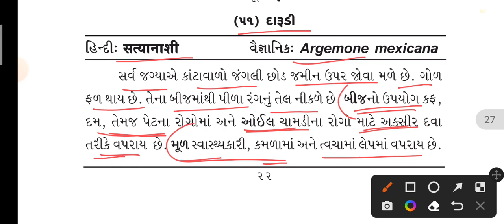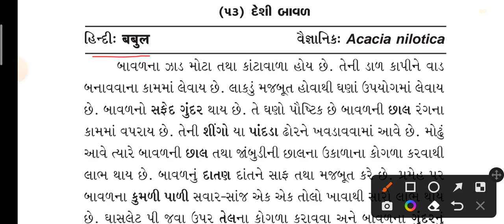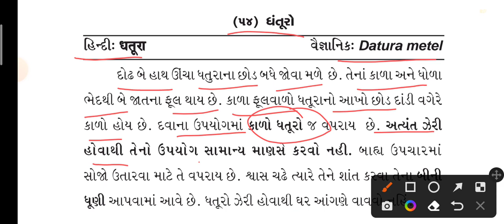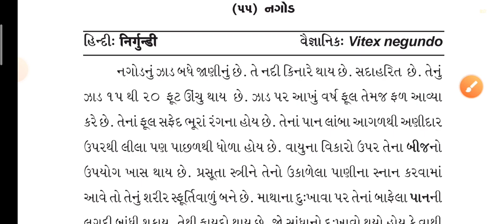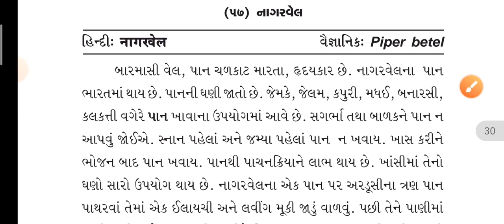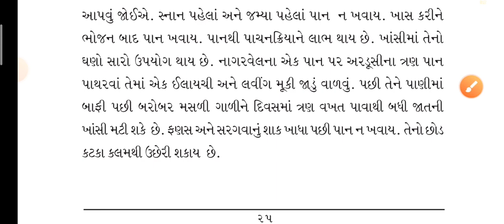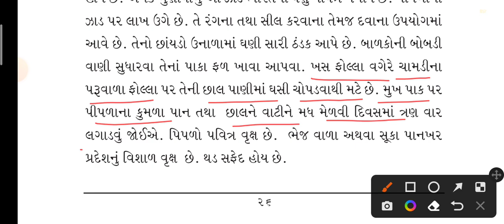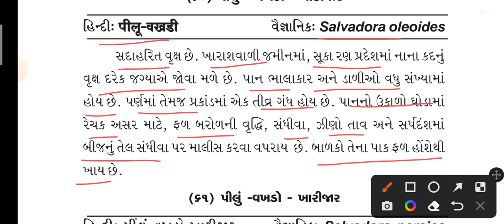વન ઔષધિ||van aushadhi|| part-6||forest guard|| vanrakshak||study guide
namaskar vidhyarthi mitro aa video ma aapne forest guard aapni aavnar tamam parikshao ma upayogi banse
forest guard vanrakshak ni 2023 ni pariksha ma aa video nu analysis ati mahtvanu bnse
most important mcq for forest guard vanrakshak